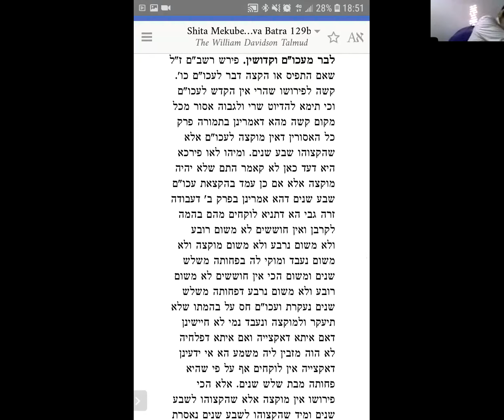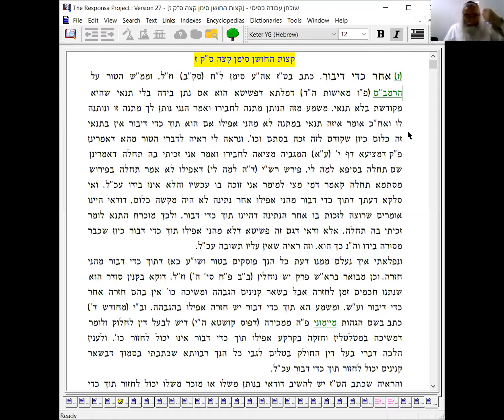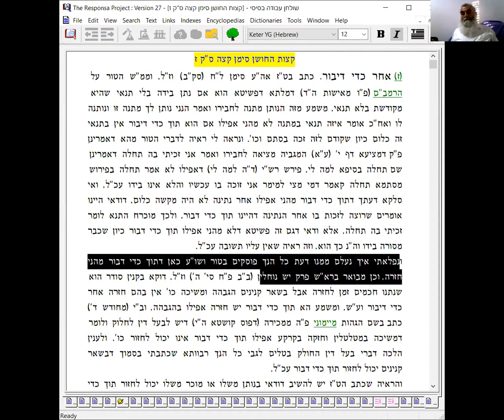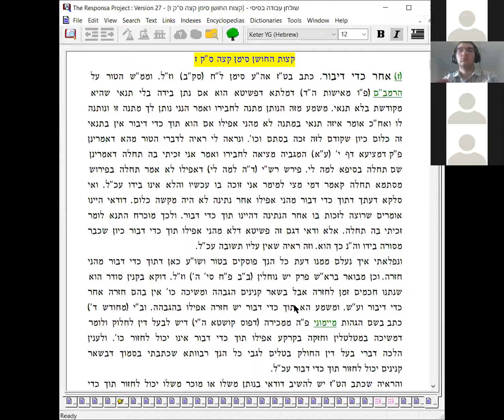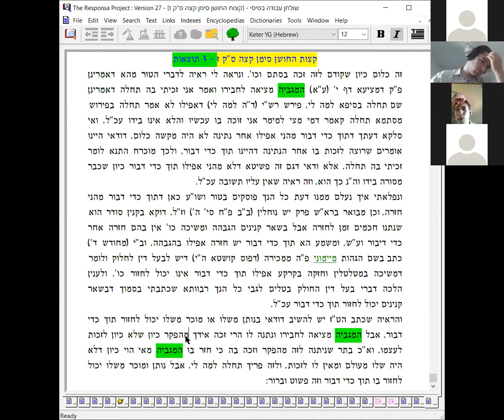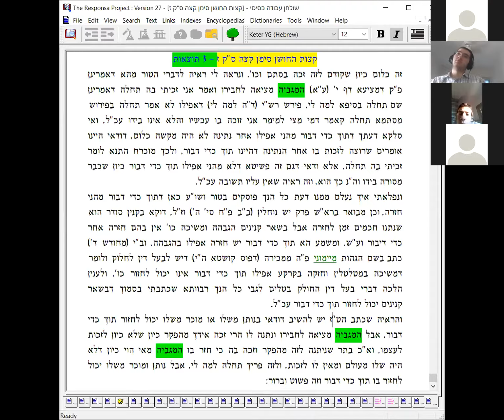הרב משה סתיו שיעור בעיון א תמוז תשפ סוגים שונים